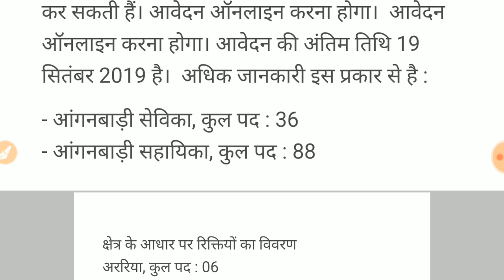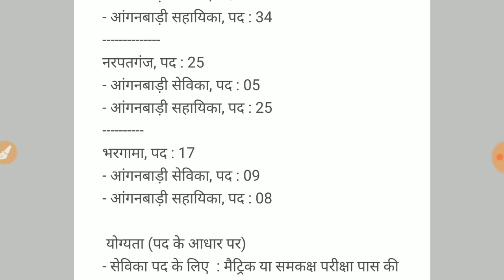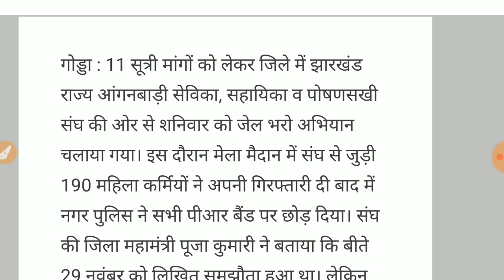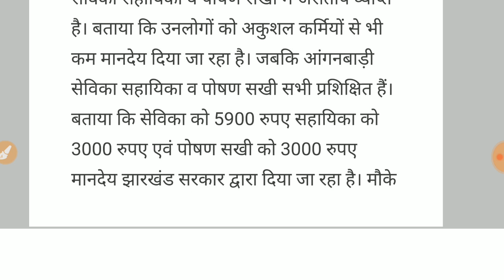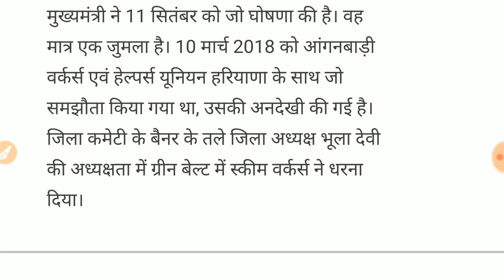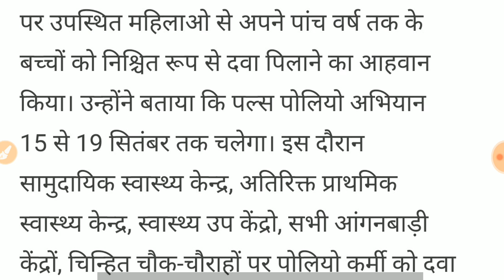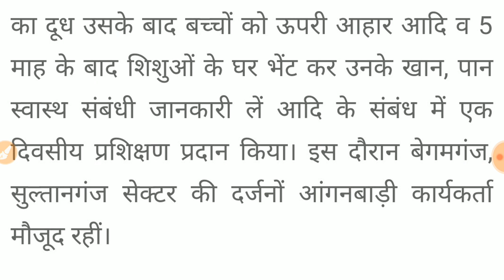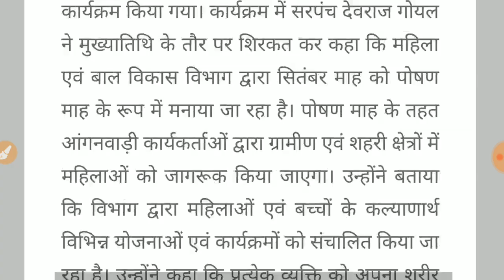आंगनवाड़ी आशा कार्यकर्ता खुशखबरी //मानदेय बंपर बढ़ोत्तरी// कई बड़ी घोषणा// जरूर देखें